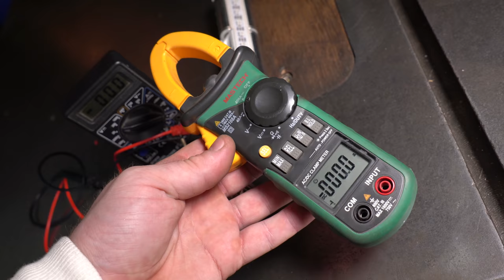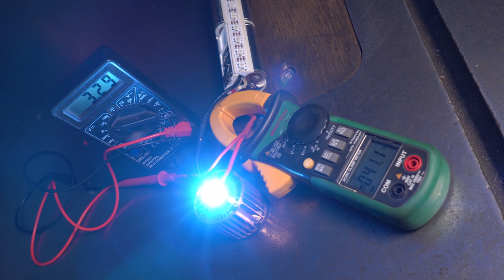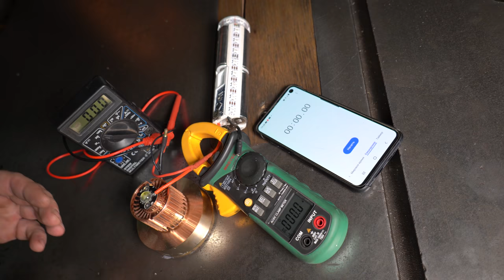Фонарь джедая с золотой батарейкой.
Наконец я доделал мощный фонарик. Проект был сложный и интересный. Фонарик очень похож на меч Джедая. Всем рекомендую попробовать сделать подобный мощный фонарик своими руками.